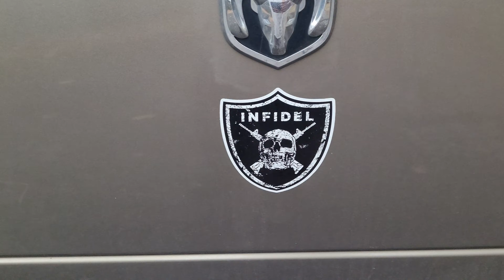Godzilla Goes Black